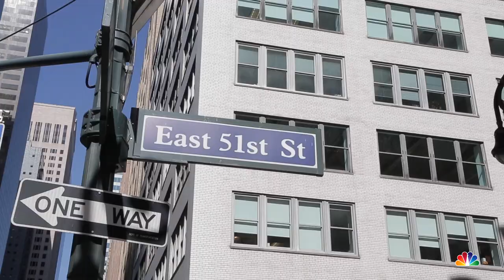Renowned Documentarian Ken Burns on Telling the Story of America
Ken Burns has been telling the story of America for decades. In this episode of “The Drink with Kate Snow”, he opens up to NBC News' Kate Snow about the successes and failures along the way.